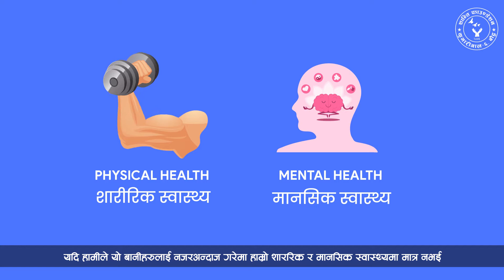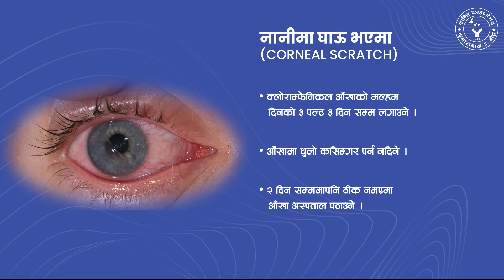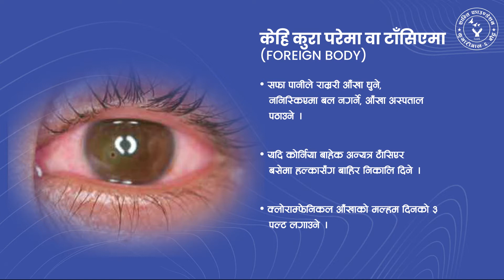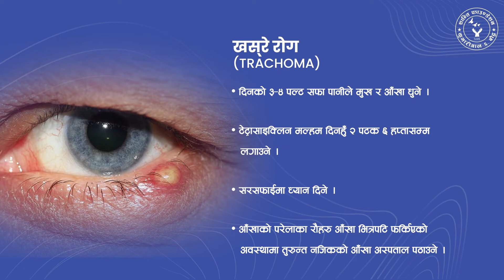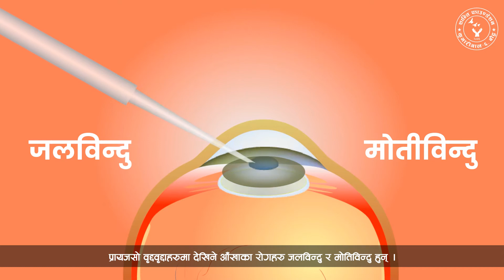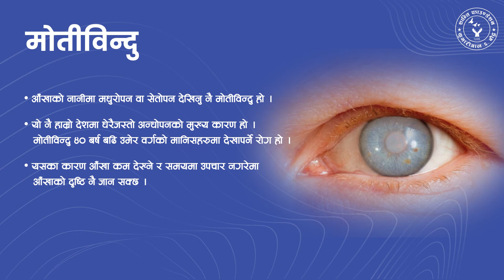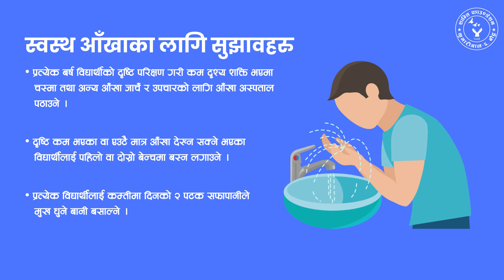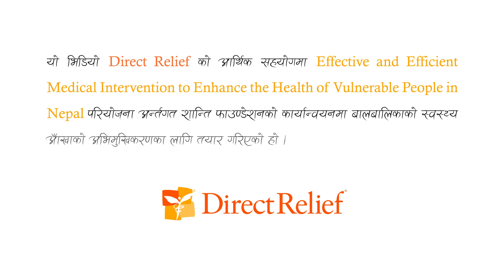EYE CARE DURING COVID-19 PANDEMIC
Shanti Foundation is a nonprofit organization established and operated by the sex trafficking survivors and HIV infected women since 2016 so that no other women and girls have to face the stigma and discrimination that they had to endure.

"We make a living by what we get, but we make a life by what we give". - Winston Churchill

This video was made possible in support of the Direct Relief, USA.